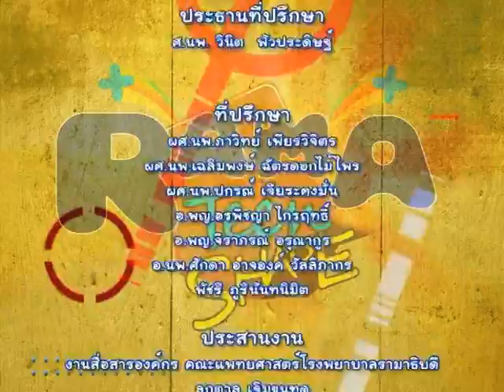Rama Teen Share | EP.13 อารมณ์ ของวัยรุ่นต้องทำอะไรแบบสุดๆ (3/3)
Rama Teen Share พร้อมแก้ปัญหาให้วัยรุ่นได้ทุกปัญหา วันนี้พบกับ อ.พญ.จิราภรณ์ อรุณากูร กุมารเวชศาสตร์วัยรุ่น โรงพยาบาลรามาธิบดี ที่จะมาตอบคำถาม ว้าวุ่นของวัยรุ่น เช่น อารมณ์ ของวัยรุ่นต้องทำอะไรแบบสุดๆ
Teen of the week ให้น้องโหวตคลิปที่ชอบที่สุด พร้อมเหตุผล คลิปไหนโดนใจที่สุด รับของรางวัลได้เลย
Teen show พบกับโชว์วงดนตรีผสมเพลงรักไม่ต้องการเวลา และเพลงแหล่สี่กษัตริย์เดินดง จากน้องโรงเรียนปัญญาวรคุณ